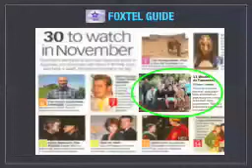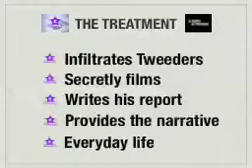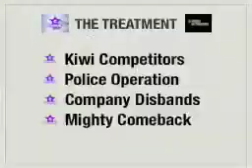Tweeders Visual Presentation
Visuals from Comedy Gold